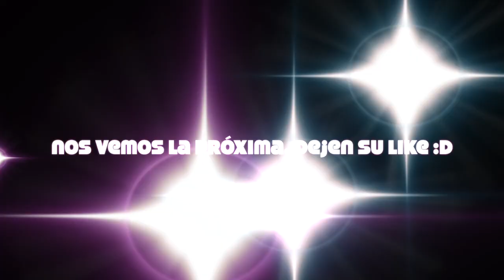🤩 Accesorios Premium de Moda / Cerca del Zócalo / Bisutería, Diademas, y Más 😱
⚠️⚠️YO NO VENDO LOS PRODUCTOS COMUNÍCATE AL WHATSAPP DEL LOCAL, NO HAGO COMPRAS⚠️⚠️